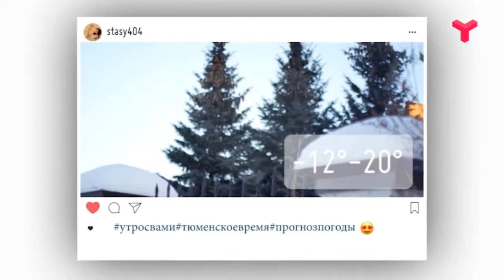ЯСЕН ДЕНЬ - «Утро с Вами» 20.01.2020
20.01.20 Новая неделя начинается с похолодания! Прогноз погоды на понедельник от Анастасии Щербаковой.